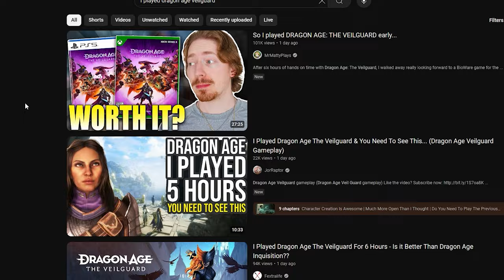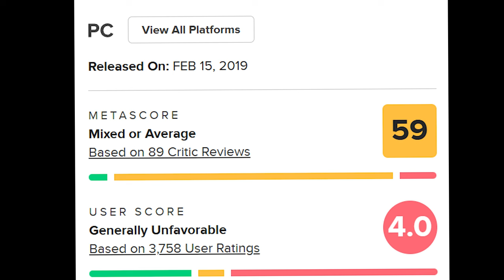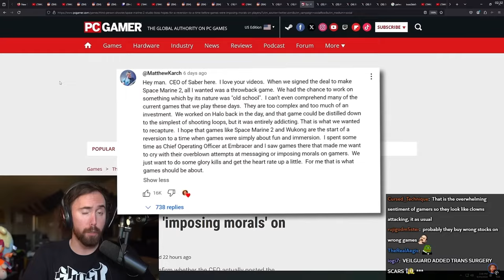Dragon Age: The Veilguard Is a Hyper-Modern Mess | The Not-so-Subtle Art of Rage Baiting Gamers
Bioware are on their last legs with this potentially final release, and from what we're seeing so far I have absolutely no nope of the game being anything better than an 'IGN 7 out of 10' if you know what I mean.